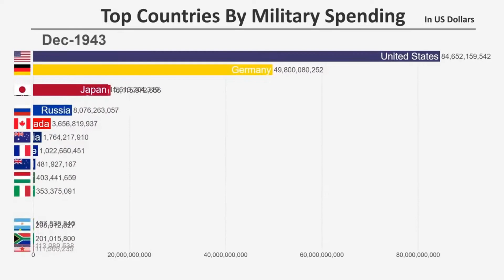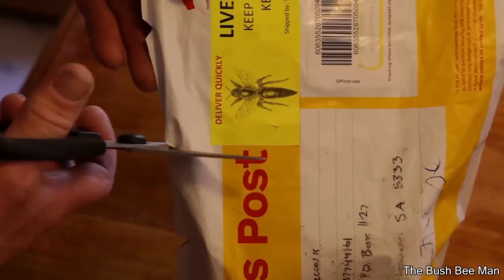UM PASSEIO PELA ESTEIRA DE BAGAGEM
Bem-vindo ao canal Quebra Noiz!

Aqui nós reunimos o que há de melhor na internet para prepararmos doses diárias de positividade, leveza, humor e diversão. Nos dedicamos para gravar, editar, legendar, transformar, sonorizar e distribuir para vocês vídeos todos os dias, divulgando os melhores trabalhos e criadores de conteúdo das redes.

Os conteúdos originais pertencem aos seus criadores e os respectivos créditos e fontes são citados na descrição de cada vídeo. Não temos qualquer intenção de violar direitos autorais e por isso pedimos gentilmente que entrem em contato conosco através do email comercial do canal para que possamos restabelecer prontamente qualquer eventual equívoco de atribuição, utilização ou o que quer que seja.

Esperamos que goste e tenha uma boa experiência... então assista aos nossos vídeos, se inscreva no canal, ative as notificações, curta, comente e compartilhe o conteúdo para que possamos trazer as doses diárias à cada vez mais pessoas!

Muito obrigado!

APRESENTAÇÃO DO VÍDEO:
“Olá, pessoal! Essa é a sua dose diária de Quebra Noiz. (...) Esse menino entrou na esteira de bagagem no aeroporto em Atlanta, Georgia, Estados Unidos. Apesar do susto, os funcionários perceberam e interromperam a aventura antes que algo pudesse acontecer. (...) Esse avô construiu uma mini montanha russa para o seu neto, no jardim de sua casa, nos Estados Unidos, para entretê-lo durante o isolamento provocado pela pandemia em 2020. (...) Nesse vídeo vemos a facilidade de acender uma lâmpada de LED em comparação com as lâmpadas incandescente e fluorescente. (...) As auroras são fenômenos naturais que envolvem o campo magnético e a atmosfera e ocorrem em diversos planetas. O telescópio Hubble da NASA captou o fenômeno em Júpiter, com intensidade e brilho mais de mil vezes maior do que temos na Terra. (...) Aqui vemos os países que tiveram os maiores gastos militares ao longo dos anos. Podemos ver também o impacto que a Segunda Guerra teve sobre os orçamentos militares. (...) Esse apicultor precisava de abelhas rainhas para introduzir nas colmeias e o seu pedido foi entregue pelo correio. (...) Essa pessoa encontrou um filhote de preguiça caído e o devolveu para a mãe. (...) E esse é o final do vídeo, espero que vocês tenham gostado e que possa ter contribuído para tornar o seu dia um pouquinho melhor. A gente se vê muito em breve. Então, até amanhã!”